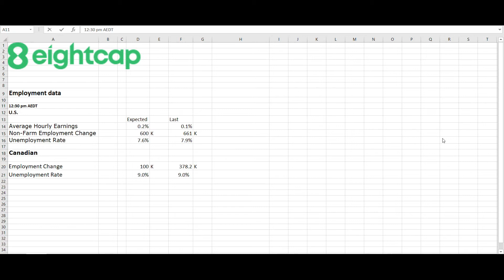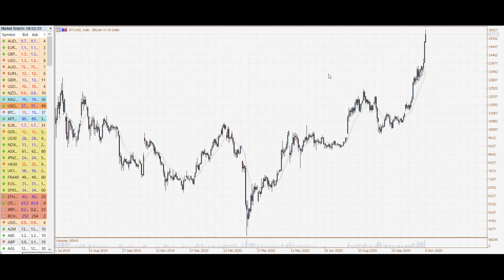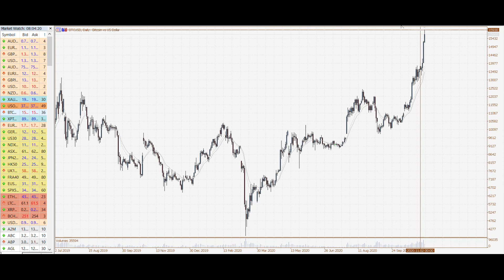Market Update: Risk rally, Bitcoin Surge, NFP outlook 6/11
Hi, traders today we run over some of the amazing rallies we saw overnight on risk markets. Today has seen a small turn back to the safe-havens. The USDCAD has started to see a short term floor. Bitcoin surge continues with price hitting 15,600. Will the trend of lower US unemployment continue?